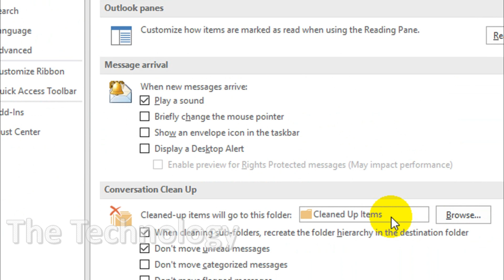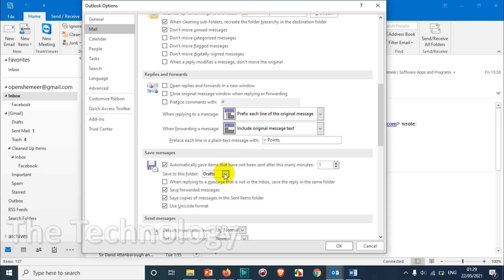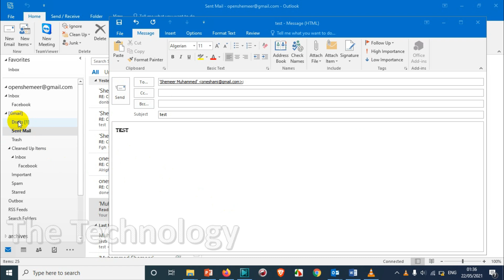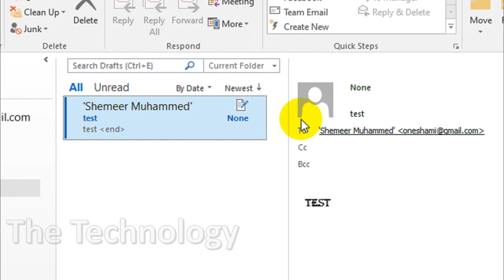Save New Emails Immediately to Drafts in Outlook? | How to Automatically Save Emails to Drafts?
In this video, I am showing how to save new emails automatically to drafts as early as possible if you have not sent it.

Save or delete drafts of unsent messages in Outlook for Microsoft 365, Outlook 2019, Outlook 2016, Outlook 2013, Outlook 2010:

By default, Outlook attempts to save an email message you're composing every three minutes. That way, if you have to step away or your computer restarts, you don't lose your work. If you attempt to close an unsent message without sending it, Outlook will ask you if you want to save the message as a draft.

But in this video I am showing how to save an email message you're composing every one minute so that you will not miss the email in case you forget to send.

Procedure:

Turn automatic saving of draft messages on or off or change how often drafts are saved

    Select File -- Options..

    In the left pane, click Mail.

    Under Save messages, select or clear the Automatically save items that have not been sent after this many minutes check box.

    You can also use this option to change how often draft messages are saved. Enter any value between 1 and 99.

And also if you have the following queries this video will be helpful:

1. How to save new emails to drafts in one minute?
2. How to save new emails to drafts immediately?
3. Save New Emails to Drafts in one minute if you have not sent it.
4. Does Outlook save drafts automatically?
5. Why is my outlook Saving sent emails as drafts?
6. How do I set up autosave in Outlook?
7. Why are my emails going to drafts and not sending?